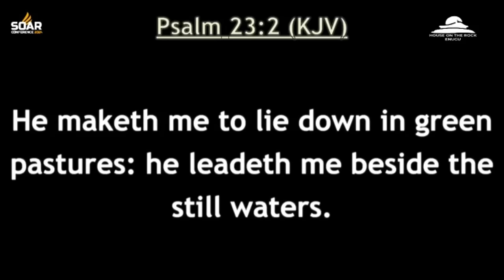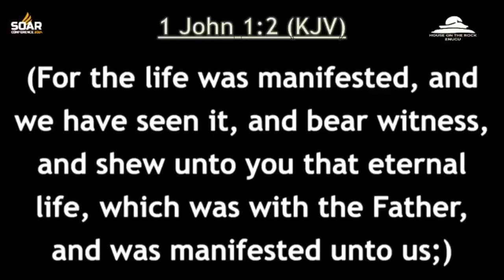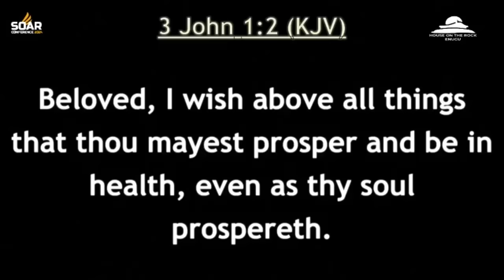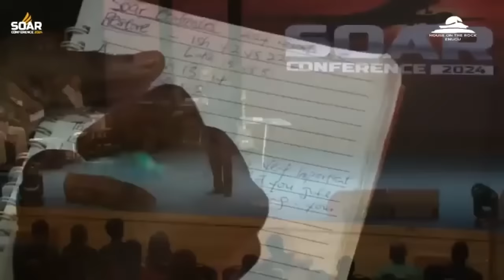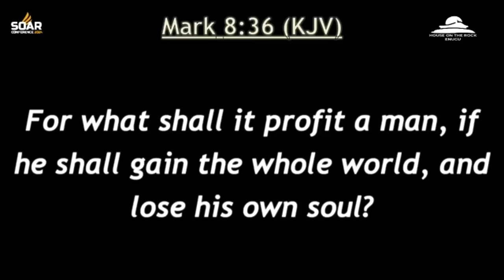PROMINENT KNOWLEDGE FOR YOUR SOUL TO BE RESTORED - Apostle Joshua Selman